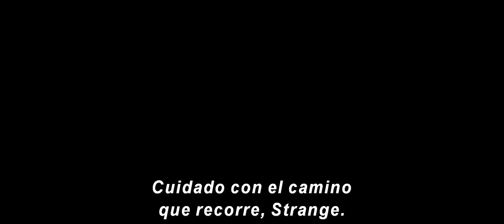Doctor Strange: Hechicero Supremo – Nuevo Adelanto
Dr. Stephen Strange cuya vida cambia para siempre luego de un accidente automovilístico que lo deja sin poder mover sus manos. Cuando la medicina tradicional falla, se ve obligado a buscar una cura y esperanzas en un lugar impensado: una comunidad aislada llamada Kamar-Taj. Rápidamente descubre que éste no es sólo un centro de recuperación, sino también la primera línea de una batalla en contra de fuerzas oscuras y ocultas empeñadas en destruir nuestra realidad. En poco tiempo, Strange, armado con sus poderes mágicos recientemente adquiridos, se ve obligado a elegir entre volver a su antigua vida de riqueza y estatus o dejarlo todo, para defender el mundo como el mago más poderoso del planeta.

DOCTOR STRANGE: HECHICERO SUPREMO está protagonizada por  Benedict Cumberbatch, Chiwetel Ejiofor, Rachel McAdams, Benedict Wong, Michael Stuhlbarg, Scott Adkins, Benjamin Bratt con Mads Mikkelsen y Tilda Swinton. Scott Derrickson es su director, con Kevin Feige como productor. Louis D’Esposito, Stephen Broussard, Victoria Alonso, Charles Newirth y Stan Lee se desempeñan como productores ejecutivos. Únete a este superhéroe en su peligrosa, misteriosa y totalmente alucinante aventura cuando DOCTOR STRANGE: HECHICERO SUPREMO, de Marvel, estrene en cines de Latinoamérica a partir del 28 de octubre de 2016.